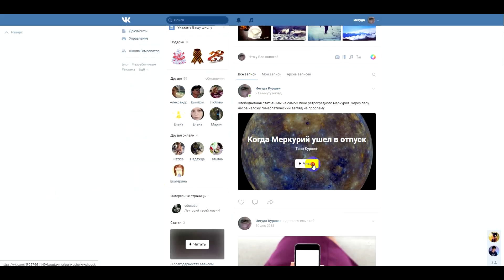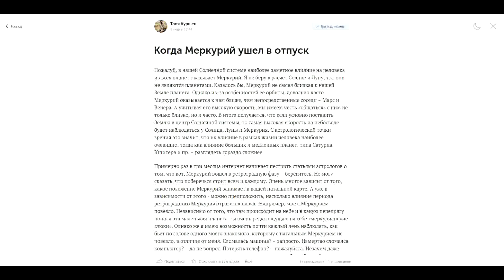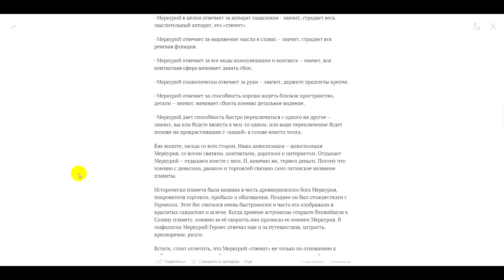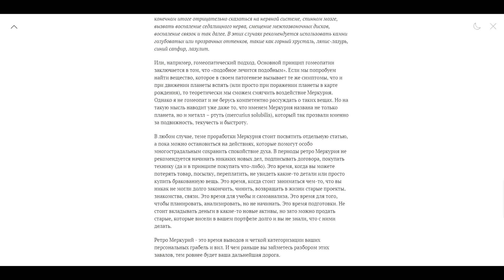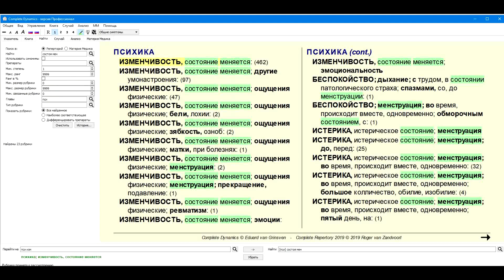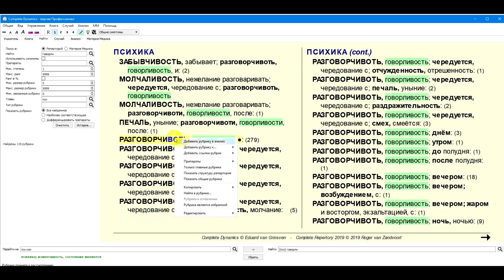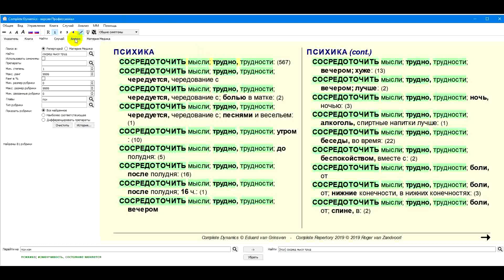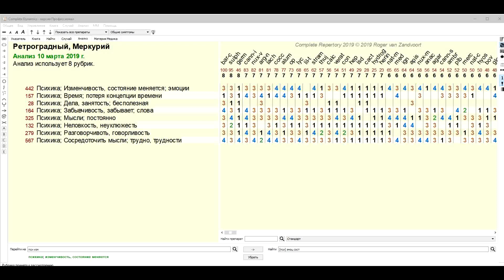Когда Меркурий ушел в отпуск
Если мы попробуем найти гомеопатическое средство, которое в своем патогенезе вызывает те же симптомы, что и при движении планеты вспять, то теоретически мы сможем смягчить воздействие ретроградного Меркурия. Сегодня я читаю статью на эту, актуальную для меня тему и предлагаю рассмотреть 4 гомеопатических препарата в качестве возможной панацеи. Это только начало, уверен, что средств может быть намного больше. Буду рад, если подключитесь к дискуссии и эксперименту.